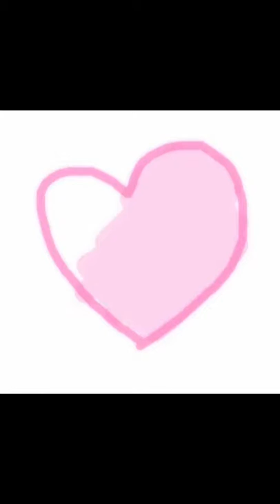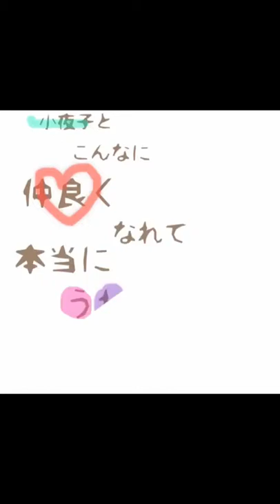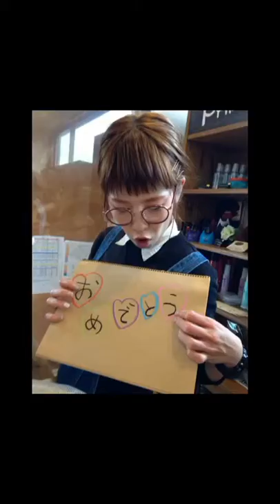小夜子誕生日